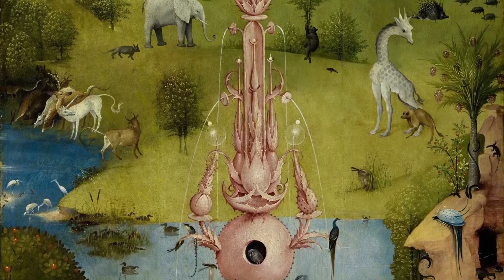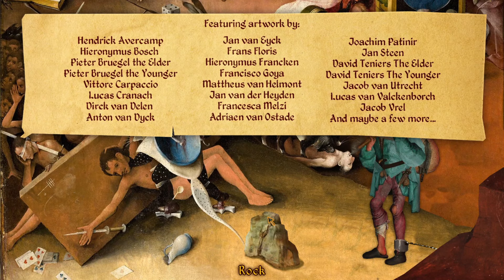Four Last Things Full PC Gameplay ~ All Achievements ~ No Commentary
Four Last Things is a point-and-click adventure game made from Renaissance-era paintings and public domain recordings of classical music. It is about sin, and the Four Last Things – Death, Judgement, Heaven and Hell – and strives to be intelligent and ridiculous in equal measures.

ヽ(・ω・`) Personal Links Below This Line (´・ω・)ﾉ